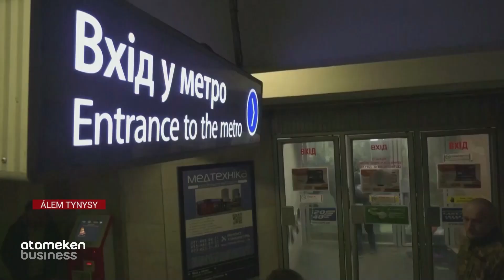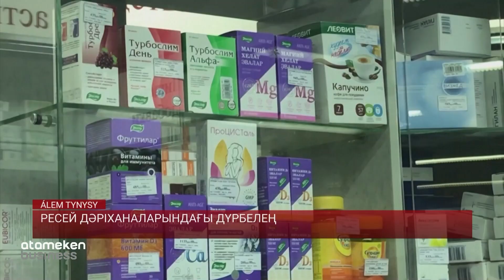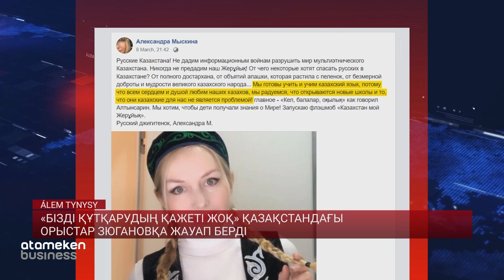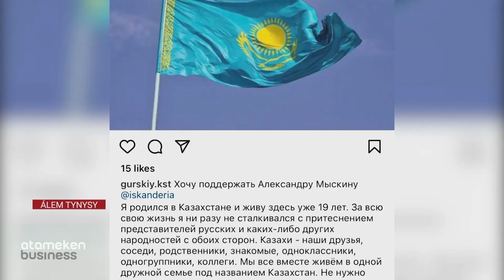Ресейдің кесірінен доллар мен еуро құнсызданып, теңге құлдырай ма? / Әлем тынысы 27.03.2022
Еуропалықтар Ресей ядролық қару қолдана ма деп алаң! Солтүстік Корея АҚШ-қа дейін жететін зымыранды сынақтан өткізді.
Сауд Арабиясының мұнай нысандарына шабуыл жасалды. Шикізатқа бай елдер арасындағы шиеленіс! Арабтар АҚШ-қа қарсы экономикалық соғыс жариялай ма?
Қытай АҚШ-тан кешірім сұрауды талап етті! Неге?